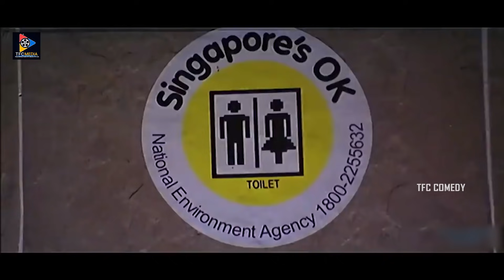ఈ సొట్టకుదురు గాడు ఎవరు? బిందెలు మోయడంలో నాకు కాంపిటీషన్ వస్తున్నాడు | Best Comedy | Comedy Express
Watch & Enjoy ఈ సొట్టకుదురు గాడు ఎవరు? బిందెలు మోయడంలో నాకు కాంపిటీషన్  వస్తున్నాడు | Best Comedy.